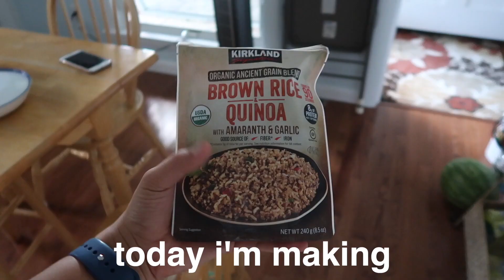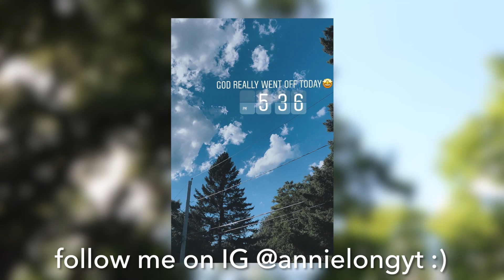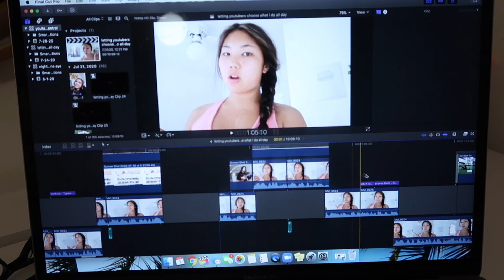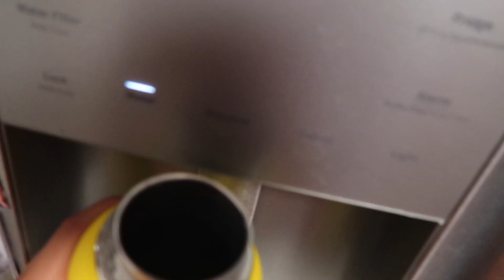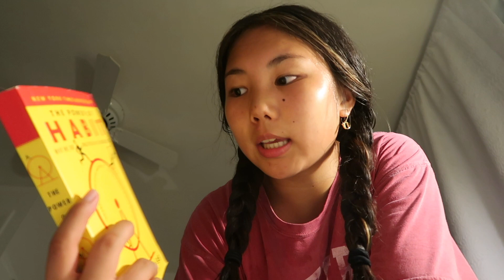7:30pm PRODUCTIVE NIGHT ROUTINE | my daily habits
✨ eyelash serum //
✨ SunBum leave-in conditioner //
✨ Nike Air Force One Jesters //
✨ Glossier cloud paint //
✨ “how to win friends and influence people” book //

FAQ
what do you film with? ➭ the canon 80d and the canon g7x